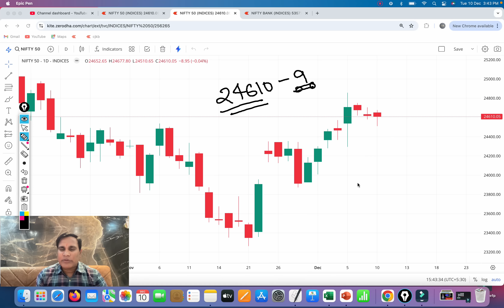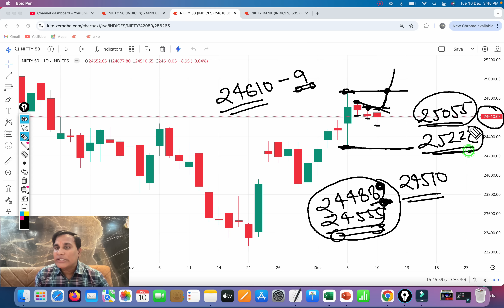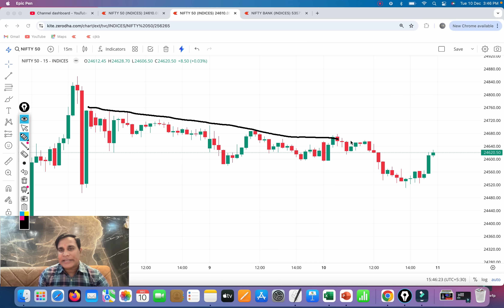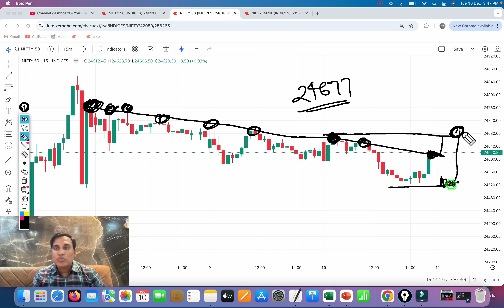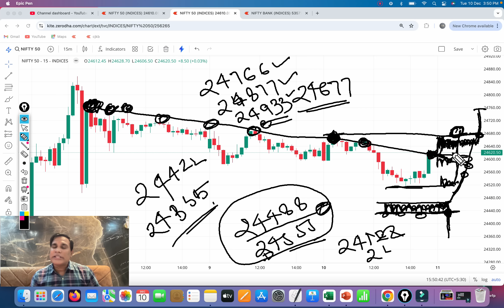Nifty Chart And Trendline Breakout Psychology !! Nifty 15 Min Chart Analysis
Nifty Chart And Trendline Breakout Psychology

Nifty 15 Min  Chart Analysis